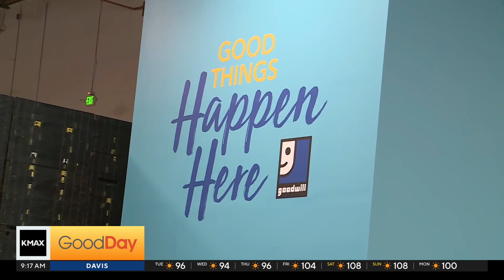Cody's Caravan: The New Goodwill Distribution Center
There's a new 90,000 square foot (!) Goodwill distribution center in Stockton, supporting the entire region! Cody is visiting the brand-new facility, taking a tour!